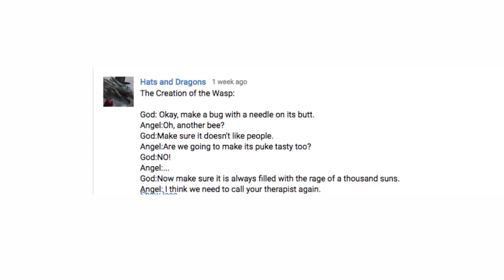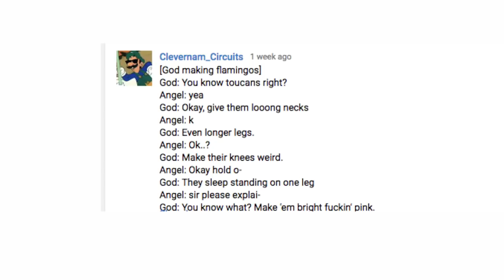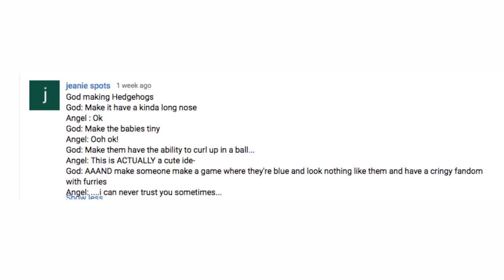God Creating EVEN MORE Things [Written by Youtube Comments]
After the surge of new comments on the second video, it was time to make this a trilogy~ well done to everyone who made some hilarious ideas!

Hey dudes!!